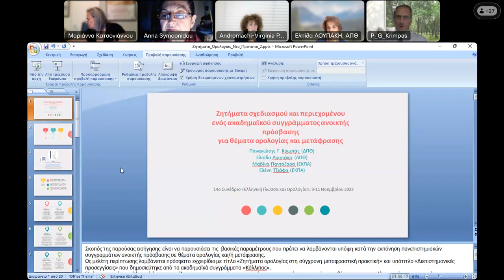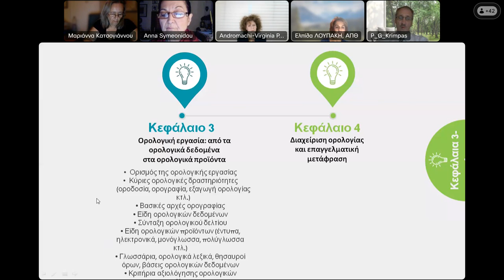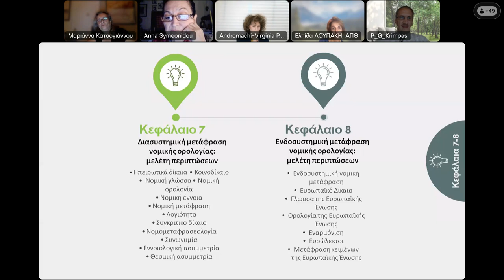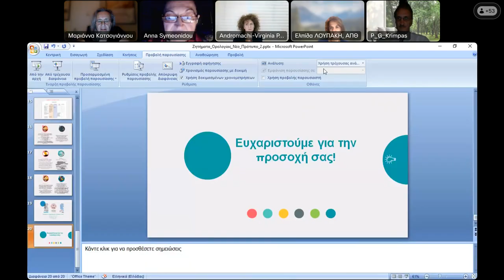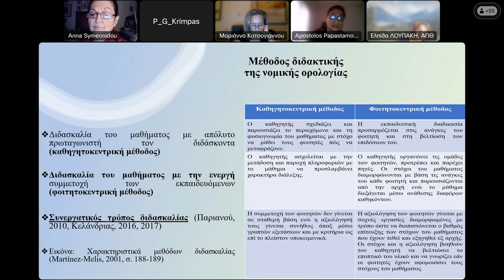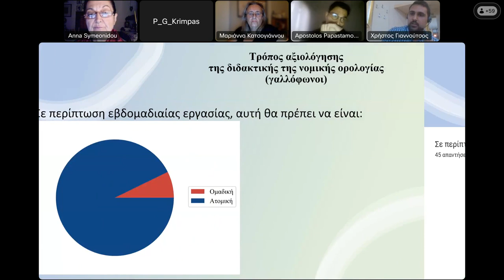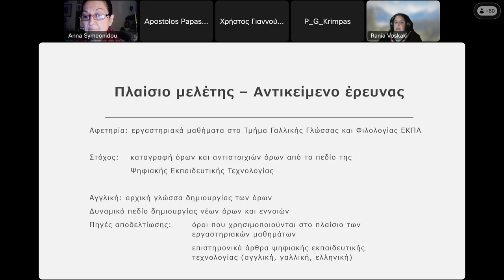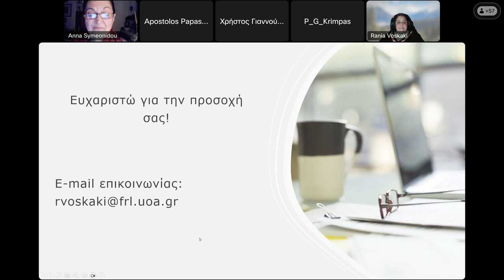Ελληνική Γλώσσα και Ορολογία: 4η Συνεδρία εργασίας: Διδακτική και Ορολογία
14ο Συνέδριο «Ελληνική Γλώσσα και Ορολογία» Αφιερωμένο στην Υπατία (370–415) 9–11 Νοεμβρίου 2023 Διαδικτυακά Διοργάνωση: ΕΛΛΗΝΙΚΗ ΕΤΑΙΡΕΙΑ ΟΡΟΛΟΓΙΑΣ (ΕΛΕΤΟ), ΕΘΝΙΚΟΝ ΚΑΙ ΚΑΠΟΔΙΣΤΡΙΑΚΟΝ ΠΑΝΕΠΙΣΤΗΜΙΟΝ ΑΘΗΝΩΝ

4η Συνεδρία εργασίας: Διδακτική και Ορολογία

Προεδρείο: Μαριάννα Κατσογιάννου – Άννα Αναστασιάδη-Συμεωνίδη

00:41 Ζητήματα σχεδιασμού και περιεχομένου ενός ακαδημαϊκού συγγράμματος ανοικτής πρόσβασης για θέματα ορολογίας και μετάφρασης
Παναγιώτης Γ. Κριμπάς, Ελπίδα Λουπάκη, Μαβίνα Πανταζάρα, Ελένη
Τζιάφα

21:38 Διδάσκοντας νομική μετάφραση σε προπτυχιακό επίπεδο στην Ελλάδα: Η περίπτωση της διδακτικής της γαλλικής και της γερμανικής νομικής ορολογίας ως μεταφραστικό πρόβλημα
Απόστολος Παπασταμόπουλος, Χρήστος Γιαννούτσος

36:12 Ψηφιακή εκπαιδευτική τεχνολογία: μελέτη όρων στην αγγλική, γαλλική, ελληνική
Ράνια Βοσκάκη

46:25 Ερωταποκρίσεις